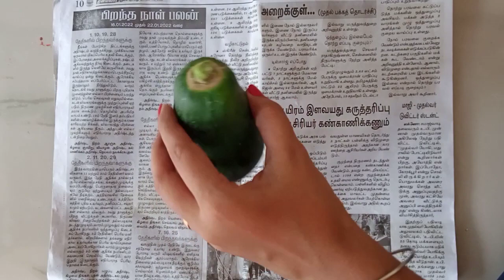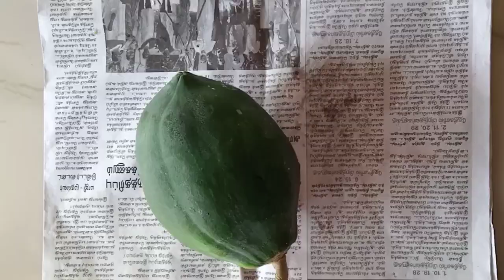How to make a mini hut | DIY amazing craft idea